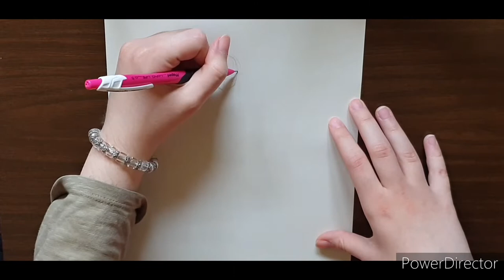Instagram followers created a soft girly boy | Speed drawing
Hello everyone! Hope you're staying safe and staying home. Be careful  and together we will make it through this tough time.

Xoxo Lovely♡ Story♡

TOOLS:
Uni-pin fine liner 0.02mm and 0.003mm
Maped coloured penicls
Staedtler colour erase pencils
Signo uni-ball white gel pen
Gold and silver gel pens